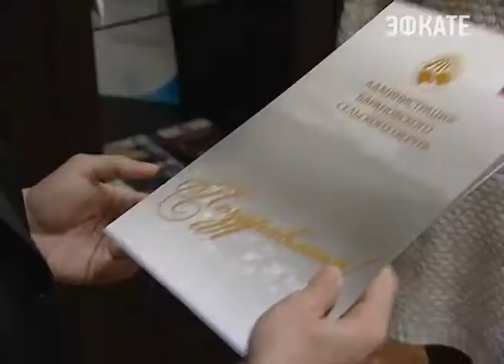В Сочи завершился ремонт дороги в селе Верхний Юрт. Новости Эфкате Сочи